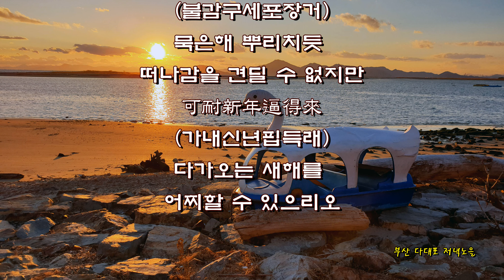세모(歲暮) 세밑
박세당(朴世堂)

묵은해 가고 새해 온다해도 기쁜 마음은 줄어들고
새해 오고 묵은해 간다하니 얼굴 늙기 재촉하네
묵은해 뿌리치듯 떠나감을 견딜 수 없지만
다가오는 새해를 어찌할 수 있으리오​

歲去年來歡意減(세거년래환의감)
年來歲去老容催(연래세거노용최)
不堪舊歲抛將去(불감구세포장거)
可耐新年逼得來(가내신년핍득래)